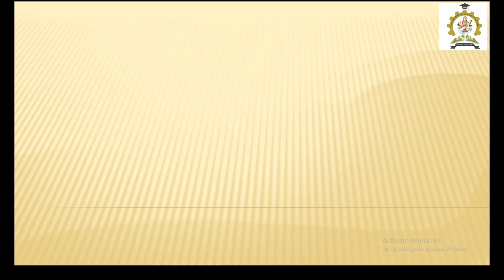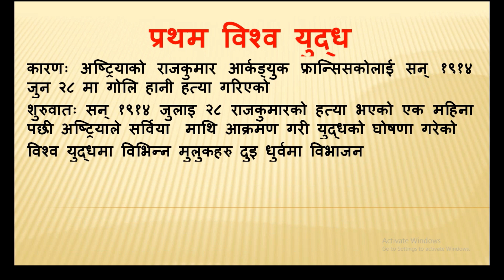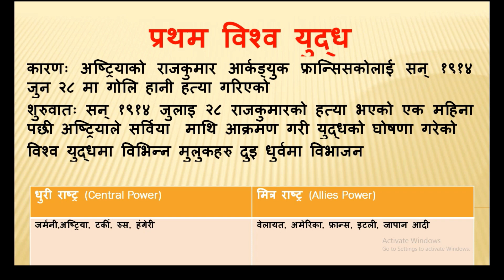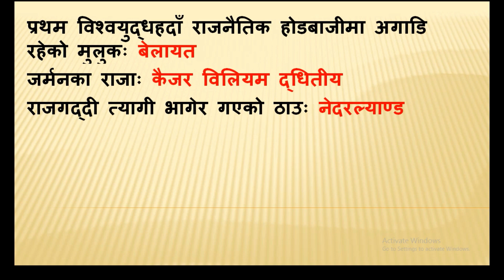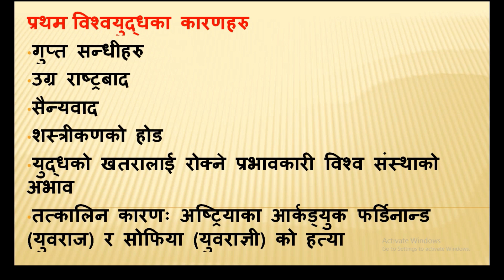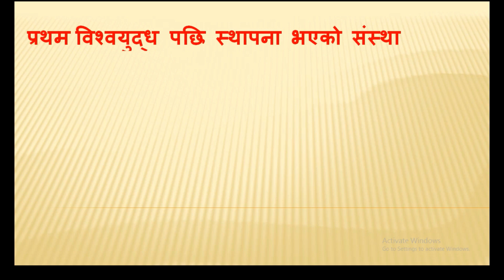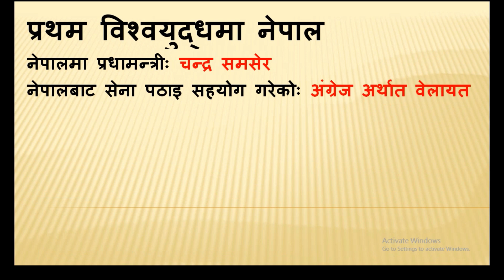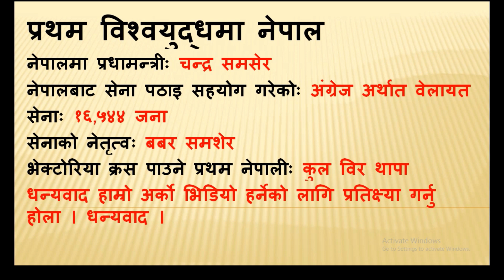About First World War| पहिलो विश्वयुद्धको बारेमा जानकारी | First world war and Nepal | विश्वयुद्ध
About First world and Nepal
प्रथम विश्व  युद्ध र यस युद्धमा नेपालले खेलेको भूमीकाकोबारेमा सम्पुर्ण जानकारीहरु
आफ्नै मुलुकमा सेवा गरौ
समृद्ध मुलकमा बनाउन सघाउँ
नयाँ नयाँ विषयको जानकारी लिनको लागि आफ्नो देश आफ्नै भेष लोक सेवामा गरौँ प्रवेश